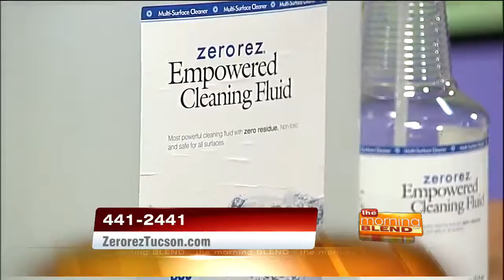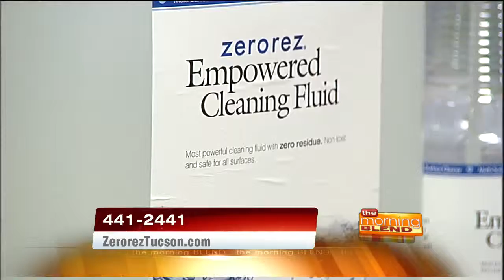Zerorez - Beyond Green Clean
Evan Richie explains why Zerorez is Beyond Green Clean, how Empowered Water Works, and why they get carpets so clean.